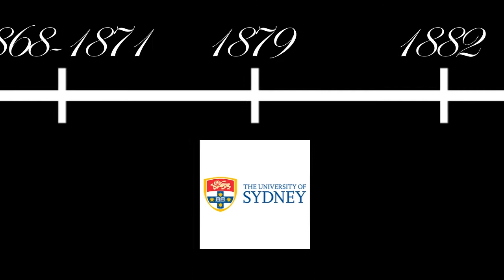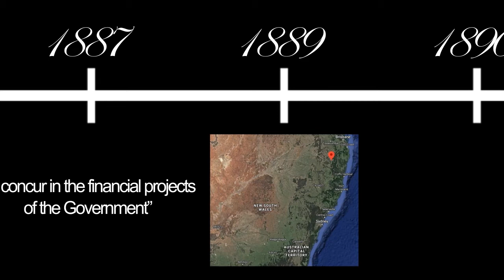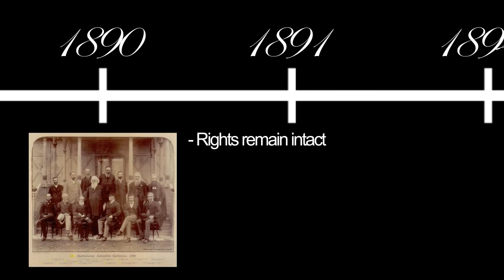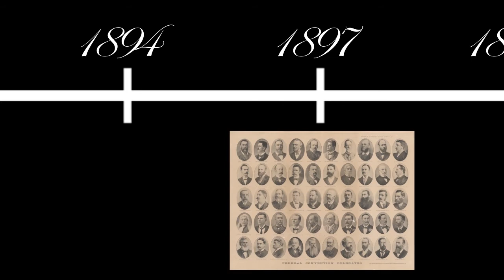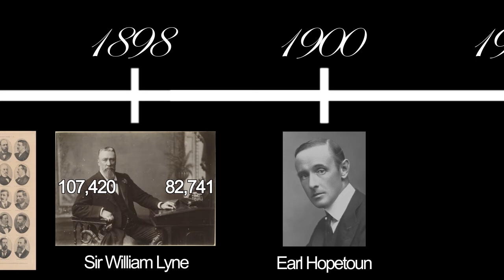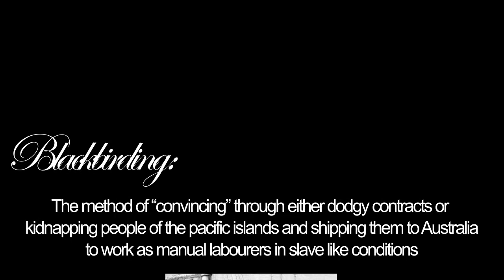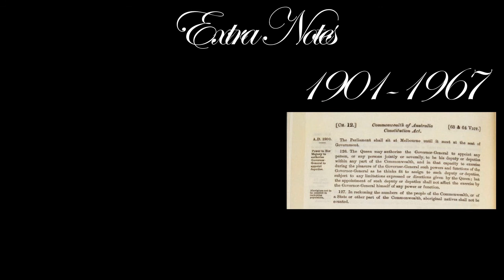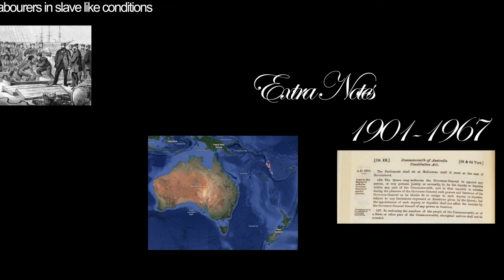Sir Edmund Barton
“First Among Equals” By Kim Wildman and Derry Hogue

“The Prime Minister’s National Treasures: Edmund Barton and the Velvet Soap Advertisement” by National Film and Sound Archive of Australia